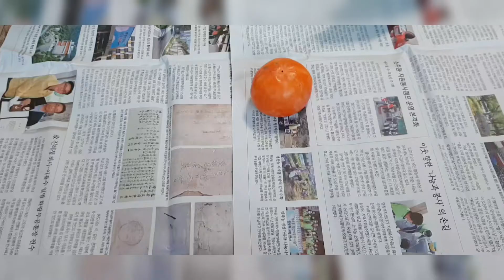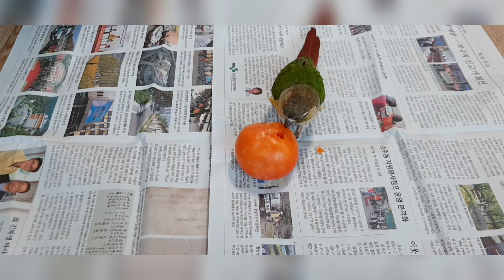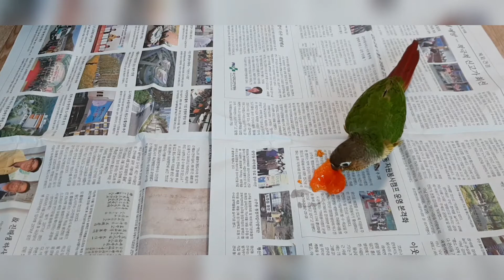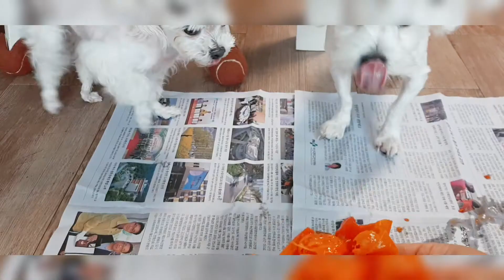이게 도데체 무슨맛이야? 말티즈,앵무새 먹방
단감은 먹어봤지만 홍시는 처음인 밀크,두부, 정신없이 먹네요